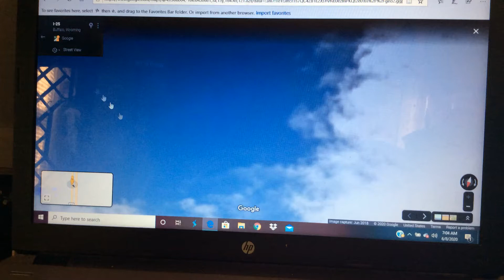The Clinton And Canton Movie Part 4764 (2019)